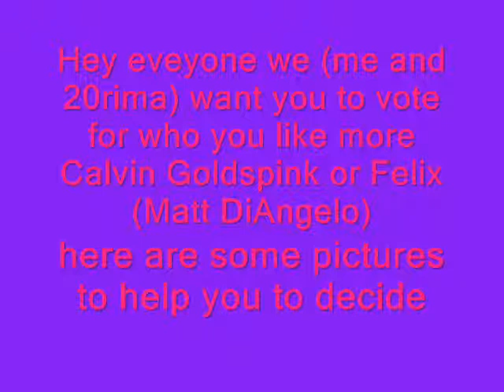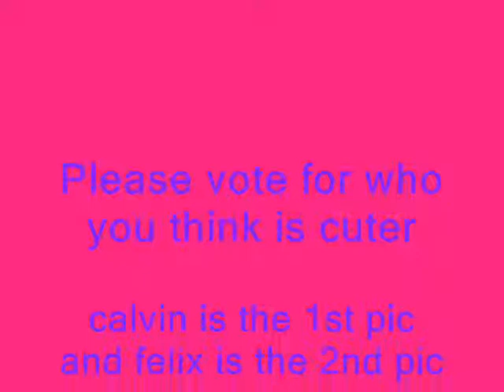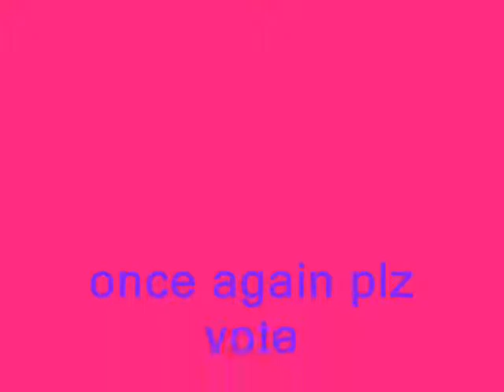Calvin Goldspink or Felix (Matt DiAngelo)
this video was made so you can vote for who you like more calvin or felix (no copyright intended) enjoy the video! and dont forget to vote :) calvin is the first picture and then its felix :D